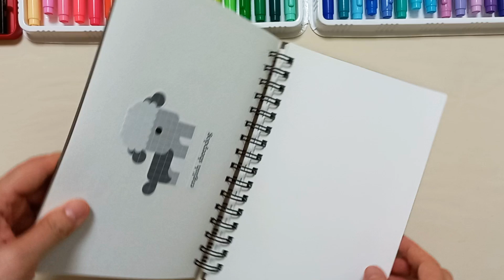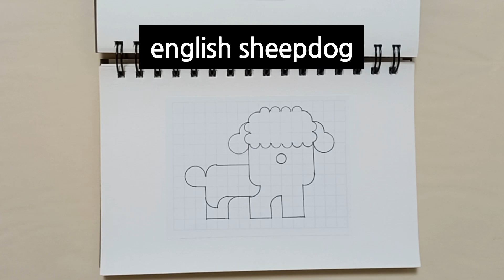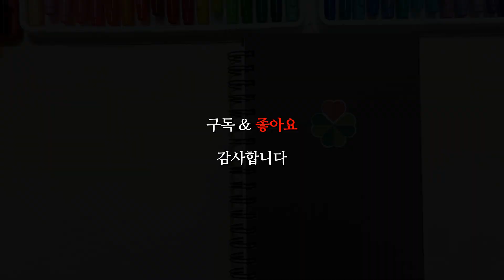그리기 - 20분 만에 쉽고 재미있게 영국 양치기 개 잉글리쉬 쉽독 (english sheepdog) 그림 그리기